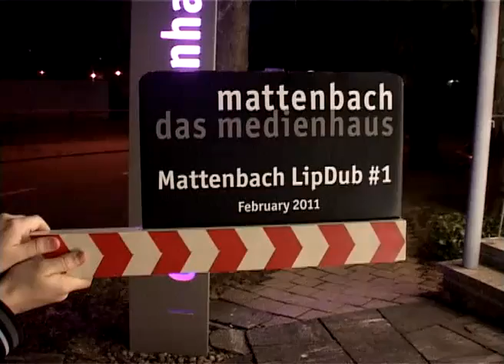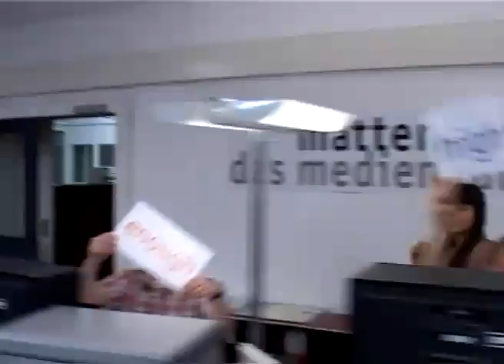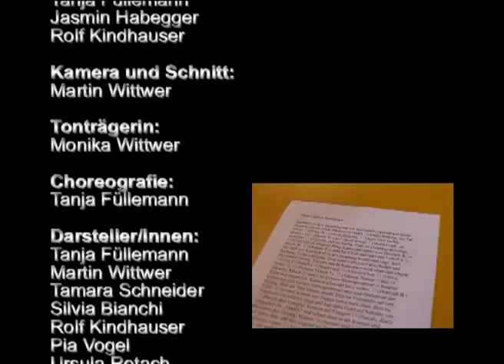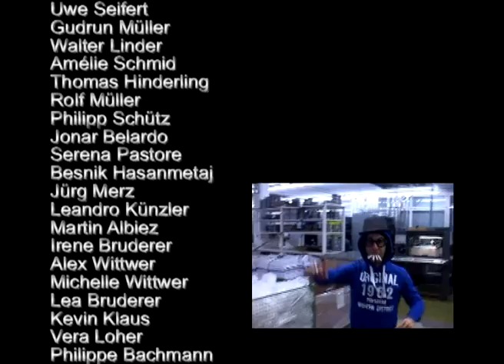LipDub - The Best LipDub Channel 796